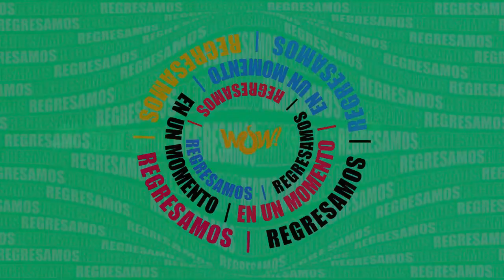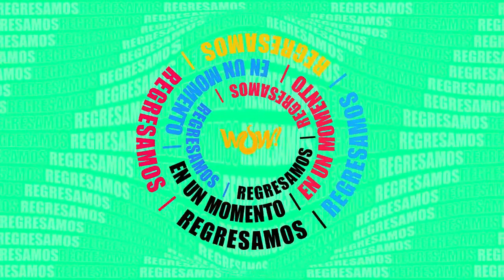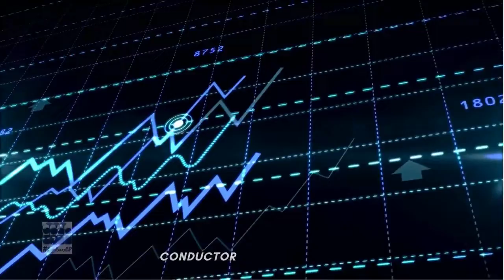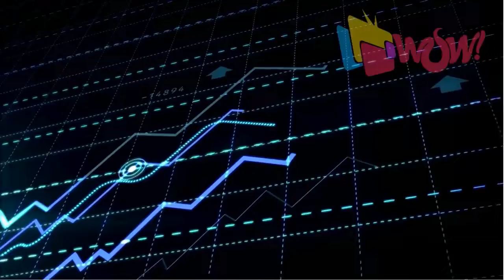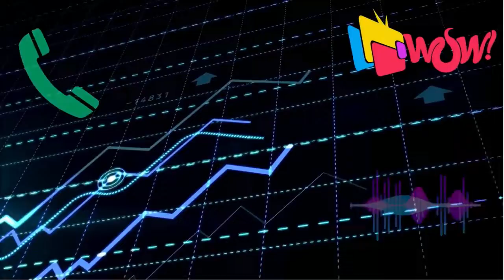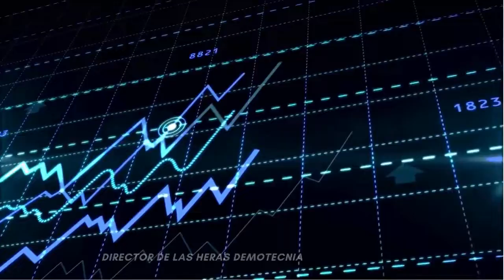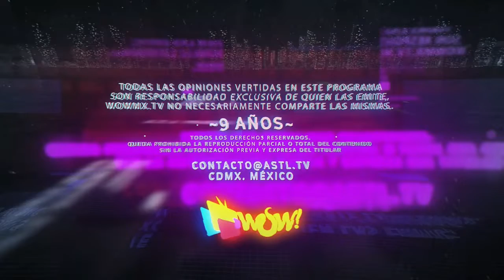Comerciantes de la Merced y Rodrigo Galván de las Heras - Si yo fuera servidor público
22 de Septiembre del 2022
Programa: Si yo fuera servidor público
Conductores: Miguel Muñoz
Invitados: Comerciantes de la Merced, Rodrigo Galván de las Heras